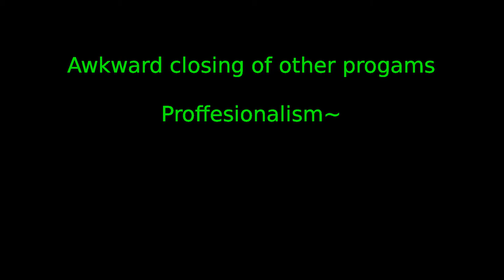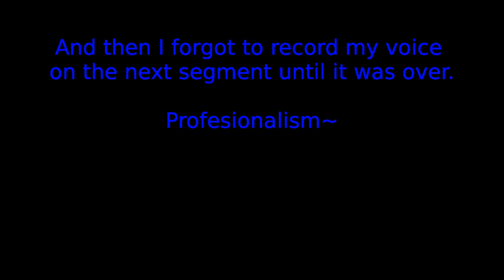Portal 2 Co-op with master blaster: Gelocity